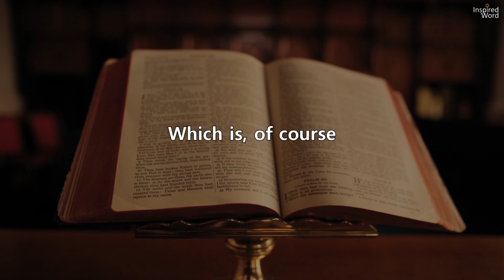How To Pray For What You Need | Jordan B. Peterson | 2022 Inspirational & Motivational Speech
Excerpt from Jordan B. Peterson's 2022 commencement speech at Hillsdale College. He shares his insight on the Gospel message of Asking and Receiving.

BE INSPIRED. ACHIEVE YOUR GOALS. INSPIRE OTHERS.

CREDITS
Speaker:

Stock Video:
The great artists over at Pexels.